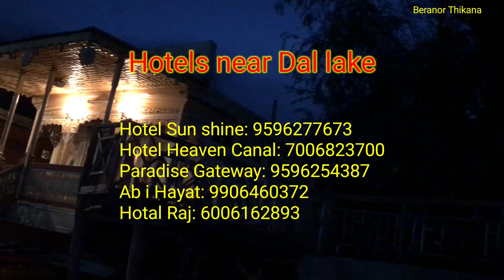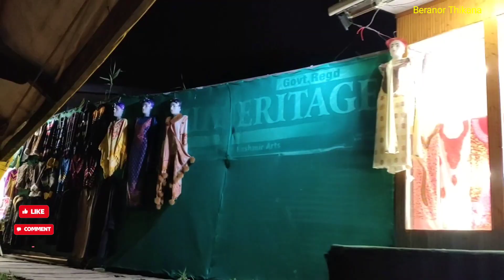Leh Ladakh tour E.P-1 | Transportation, Hotels, permits & budget for Ladakh tour | লাদাখ ভ্রমণ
Ladakh tour guide..
From Kolkata we reached in Delhi on next day morning & checked in a hotel to spend the day as we had to board on Jammu Rajdhani in the evening.
We reached Jammu in the very morning & got into our vehicle & started our journey to Srinagar..
On our way we stopped for tea, breakfast, photography & lunch.
At 3 P.M we reached there & checked in hotel.
After got refresh we had a Sikara ride for 1 hour by paying Rs. 150 each. It was an exciting ride.
At 9:30 P.M we brought non veg dinner from a restaurant too far away from our hotel, as there were no non veg food in our hotel even we not found a non veg restaurant near Dal lake.
Any way we enjoyed the day very much & slept early as we had to start our journey to Kargil at early morning.